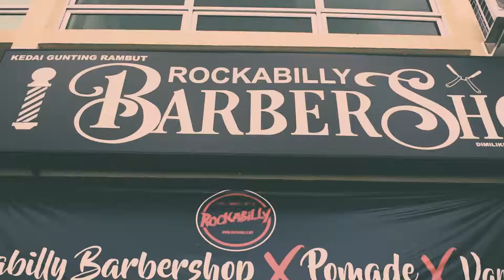Trapezoid Lens X RockabillyBarber [Teaser 1080p60] - KPTM IPOH